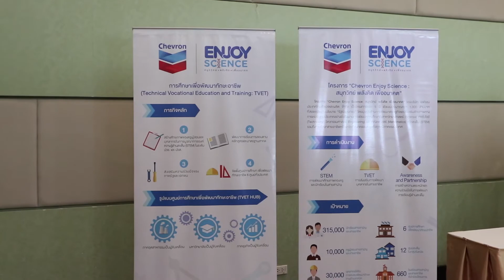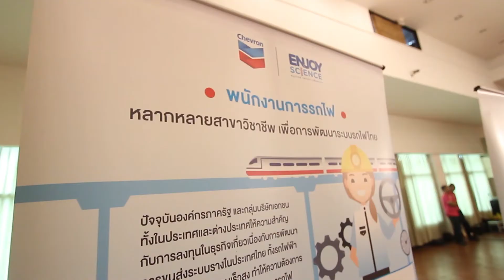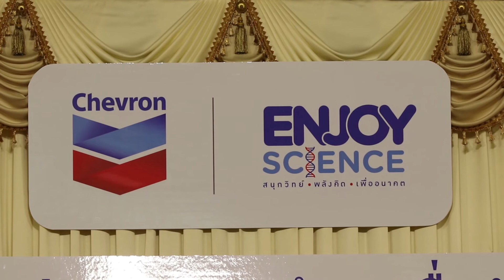Chevron Enjoy Science มทร.ศรีวิชัย